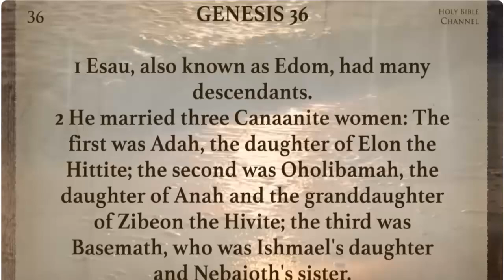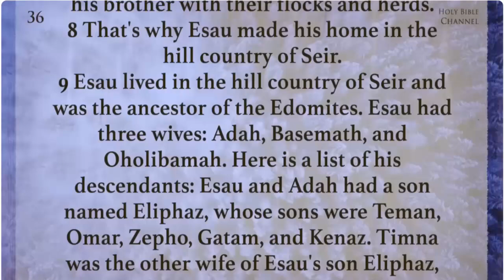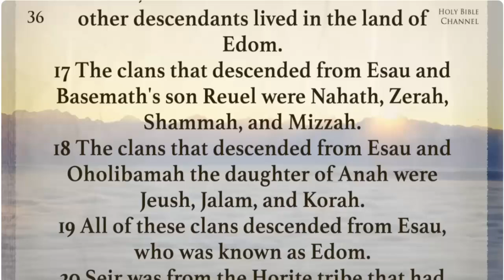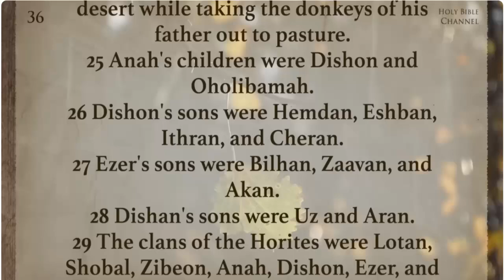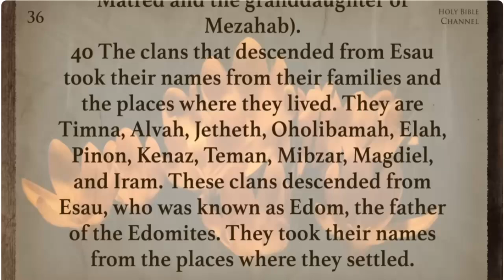Genesis chapter 36